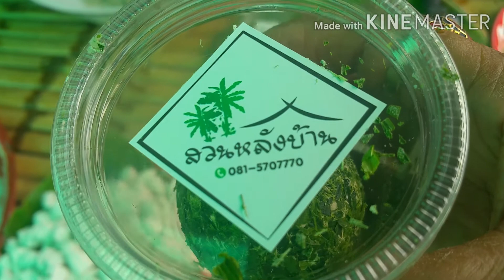ไข่เค็ม..ห่อด้วยใบอะไรเอ่ย หอมที่สุด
ไข่เค็มเป็นการถนอมอาหารที่ง่าย เก็บไว้กินได้นาน ต้องทำ ฤดูนี้ไข่ถูกมากๆ